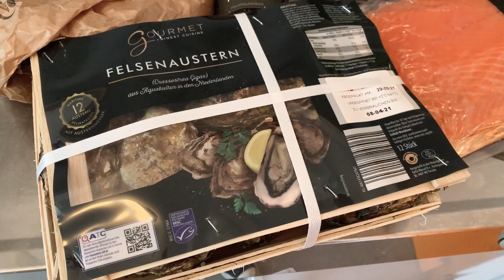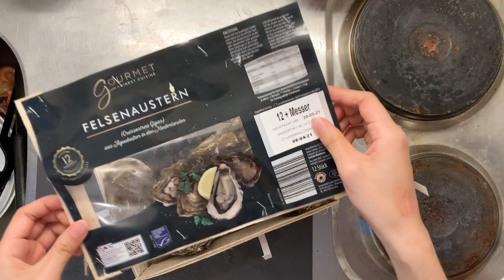德國交換生活|狂嗑12顆生蠔🦪、鮭魚料理🐟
這部影片是在去年四月拍攝的。